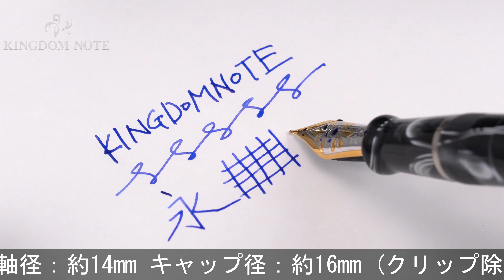VISCONTI ビスコンティ 万年筆 カレイドボイジャー グレー F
外観多少の小キズみられますが、概ね綺麗な美品コンディションです。生産終了品

本体材質：アクリルセルロイド
ペン先材質：18金
字幅：F(細字)
機構：カートリッジ、コンバーター両用式
全長：約175mm (筆記時)
胴軸径：約14mm
キャップ径：約16mm (クリップ除く)
最大径：約21mm (クリップ含む)
重さ：約32g
付属品：コンバーター